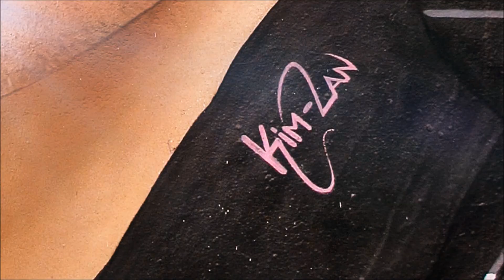Jared Leto Graffiti by Kim-Lan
Jared Leto with Mohawk Style ~ Graffiti by Kim-Lan

Song: 30 Seconds To Mars - Battle Of One